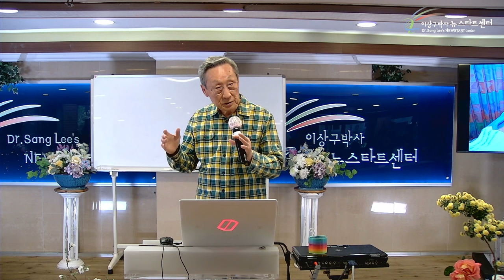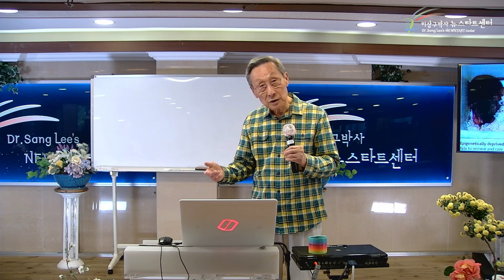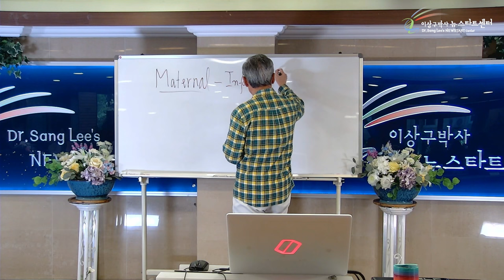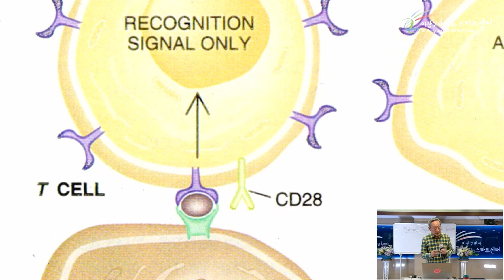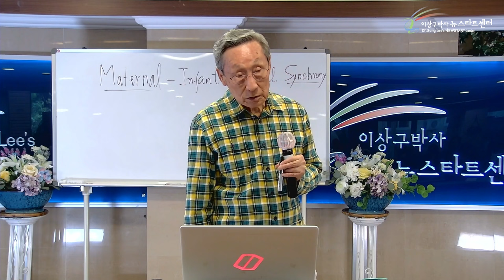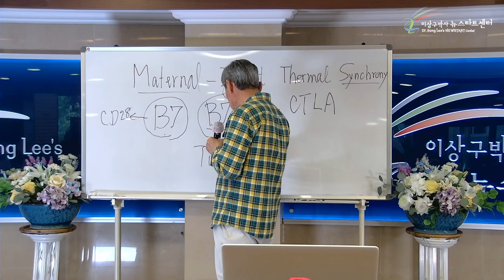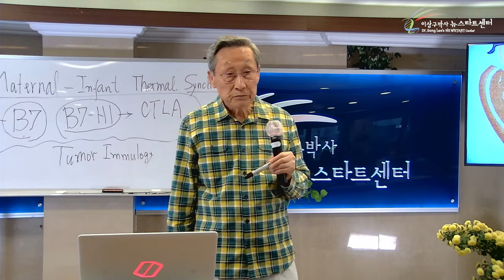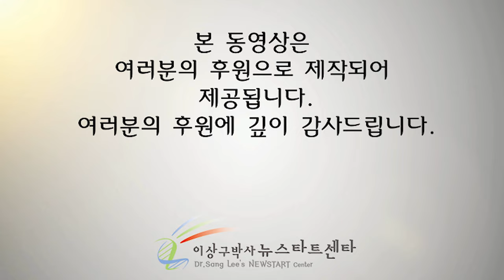[뉴스타트 건강강의 16강] 자연치유력이란?